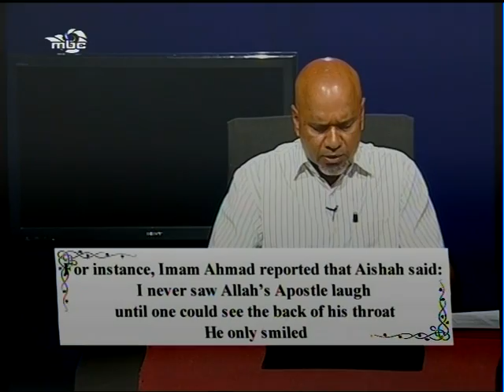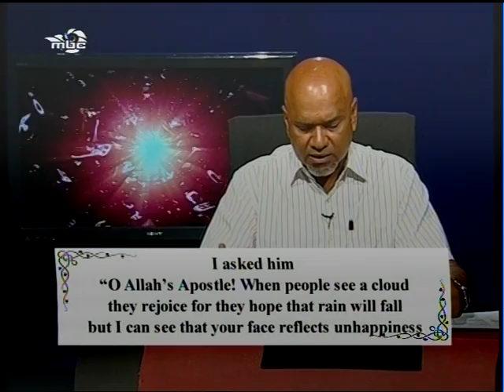EXPLANATION OF THE NAME OF ALMIGHTY ALLAH “AL-KHAFID” (THE ABASER)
THAQWAAGE KAANAA PROGRAMME